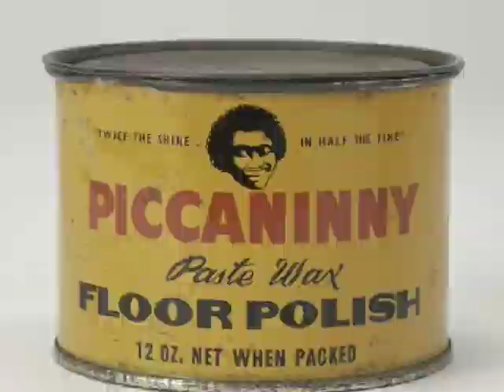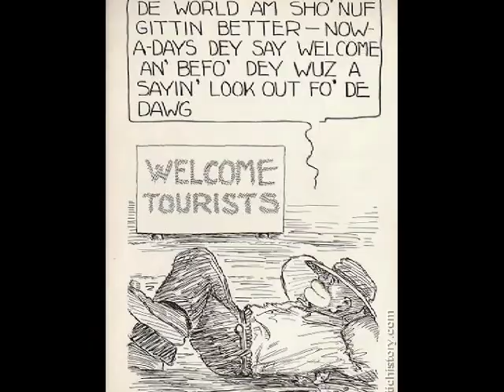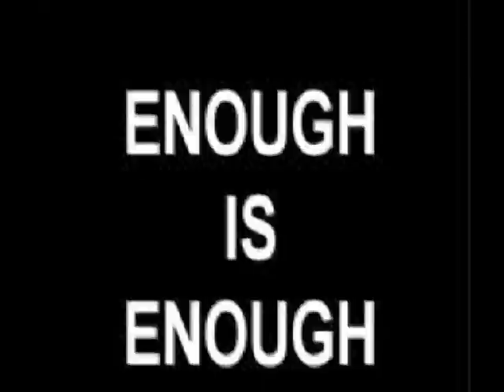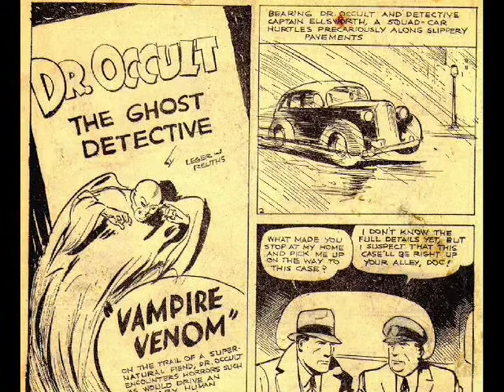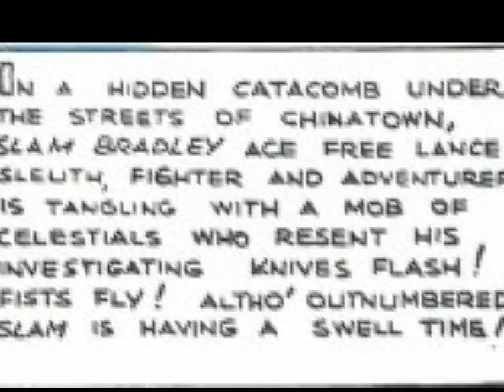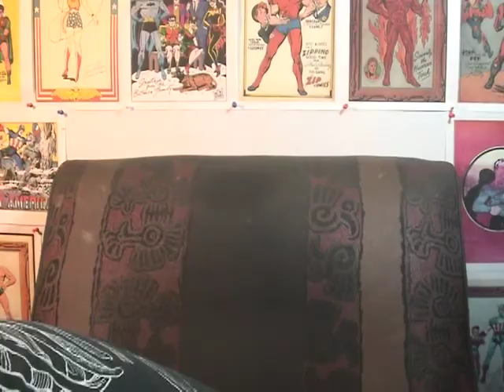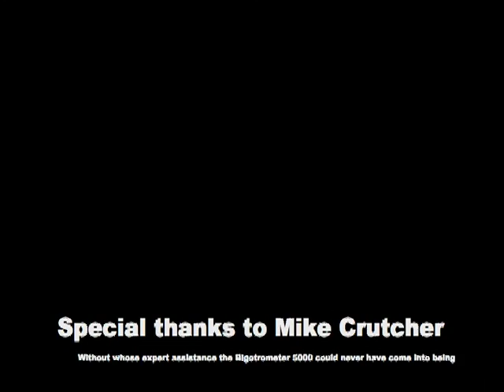SLAM BRADLEY (PART ONE)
And here we have WEGAF Reviews' first two-parter!... Er, that isn't a top ten. And was MEANT to be a two-parter. Anyway, it's Part One of a two-parter that, circumstances permitting, should wrap up with Part Two next week. (I've been burnt too many times to taunt Dame Fortune...)

Flippancy aside, this is actually a fairly important episode for the show. I introduce a serious and necessary subject, along with a certain cool new gizmo which allows me to deal with said subject. For more details, watch the video.

On the lighter side of things, this also features the first appearance of a character who has become a bit of a fan-favorite in certain circles - Slam Bradley, the oldest and (so far) most obnoxious character yet to feature on WEGAF Reviews. See him be rude and condescending! Watch him toss people around! Bathe in the toxic masculinity that emanates forth from his person! SLAM BRADLEY WILL PUNCH YOU WITH HIS MACHISMO!

Anyway. Hope you like it, and be on the watch for Part Two.